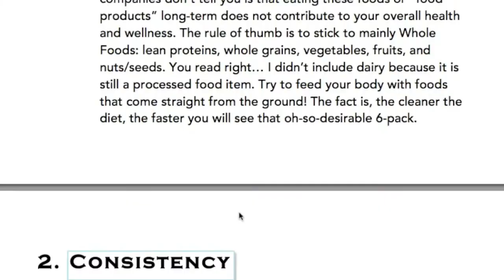BODY BY BOSS: The ONLY Diet You'll Ever Need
Hey loves, today's motivational minutes are short and to the point. I discuss my healthy eating guidelines, including the #1 way to eat healthy.

Watch this video if you want to learn:
- the single most important "diet hack" that will ensure you are eating healthy and getting the nutrients you need

Want Shredded Abs?

Want FREE MONTHLY TIPS to help you stay on track in fitness, wellness or nutrition?

Nattie Boss
Instagram: @nattiebossfit | @nattieboss_nutrition | @nattiebossrdn

Save 20% on all BPI sports products by using my code: NATTIEBOSS

Get BOOTY BANDS to enhance your workouts!